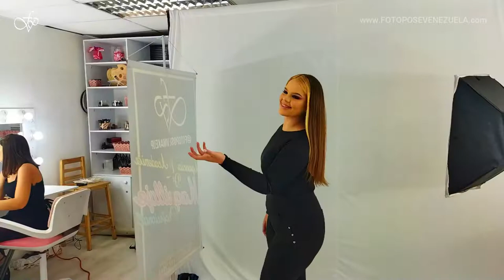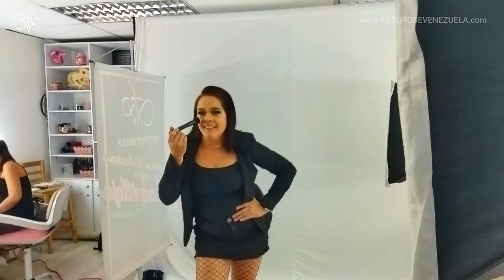Sesión de fotos profesional para maquilladores